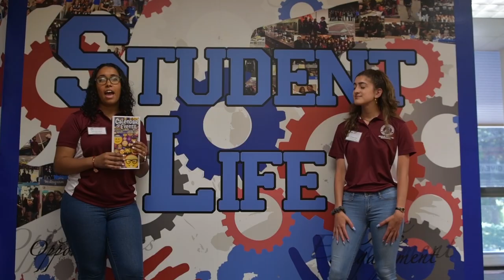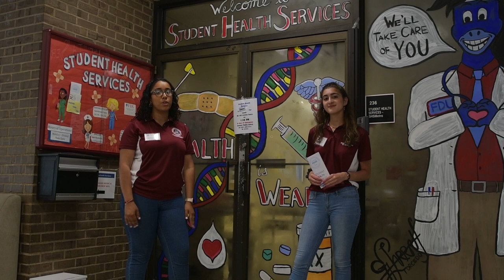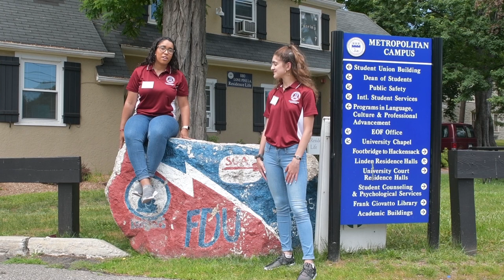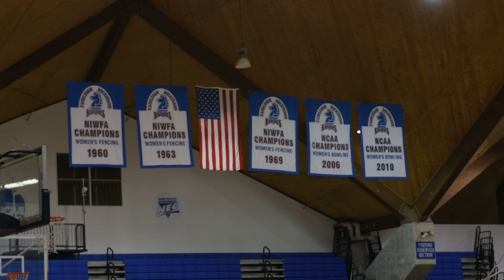Metropolitan Campus Tour!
Take a tour of FDU's Metropolitan Campus with our Orientation Leaders!